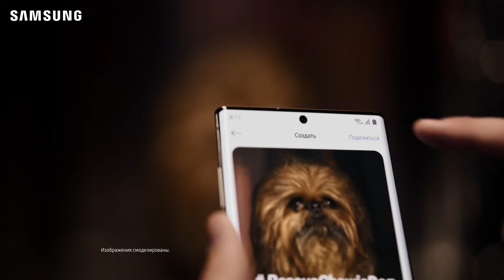Star Wars: The Rise of Skywalker & Samsung